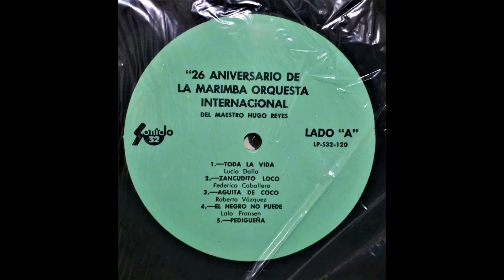Marimba Orquesta "Virreynal" - ZANCUDITO LOCO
Marimba Orquesta Virreynal del Mtro. Hugo Reyes
Album: 26 aniversario
Tema: Zancudito loco
Canta: Chuy cueto
LP grabado en 1987
© Recopilación y archivo musical:
H. Cigarroa / E. Castillo